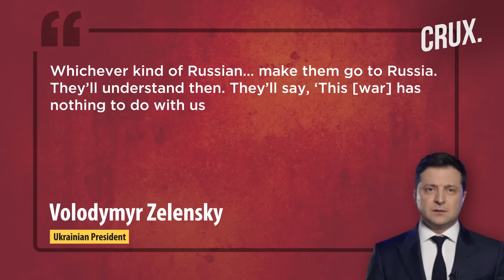Blasts Rock Russian Airbase In Crimea, Kyiv’s Army Advances Towards Izyum, Putin Loses 100th Colonel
Russian forces launched 27 strikes on Donetsk region on August 8, killing three civilians and injuring 19 others. Russian defence ministry claims that it destroyed an ammunition depot near Uman in Ukraine storing HIMARS and M777 howitzers. Moscow also said that Ukrainian troops attacked the city of Tokmak in the Zaporizhzhia region, damaging civilian infrastructure. Ukraine’s military claims that its troops are advancing towards the town of Izyum. UK’s latest intelligence report claims that Russian forces made minimal advances in East Ukraine in the last 30 days. Ukrainian President Volodymyr Zelensky has called on the West to ban entry for all Russian citizens. Kremlin spokesman Dmitry Peskov said there was no chance Russians could be isolated from the rest of the world. Russia launched an Iranian satellite into orbit from southern Kazakhstan on August 9 amid the Ukraine war. Russian Lieutenant Colonel Vitaly Tsikul was killed when he was serving as part of the Russian 90th Tank Division.